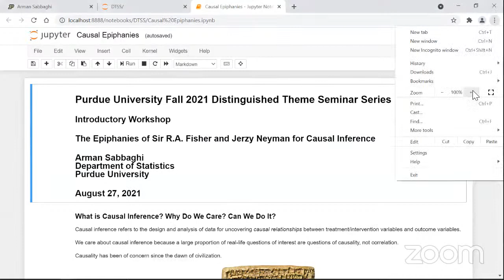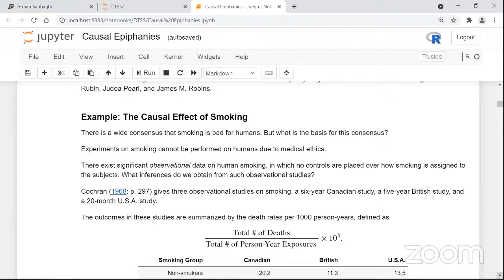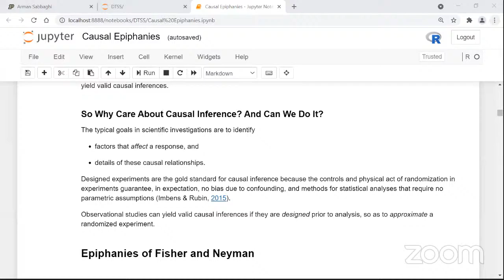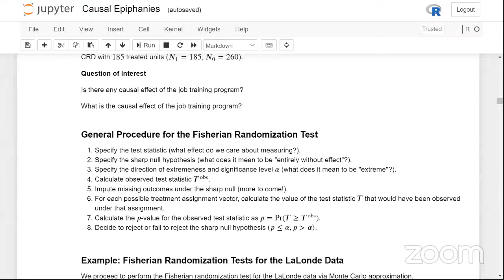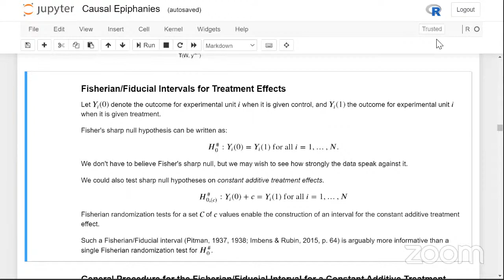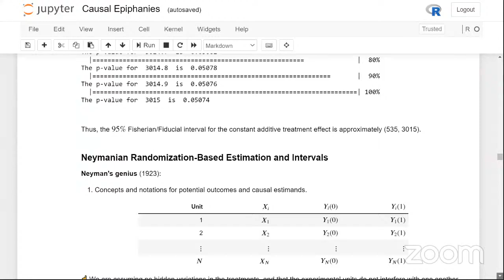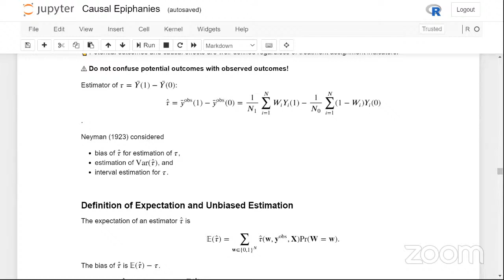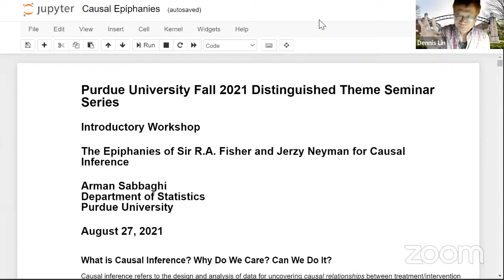Distinguished Theme Seminar: Arman Sabbaghi